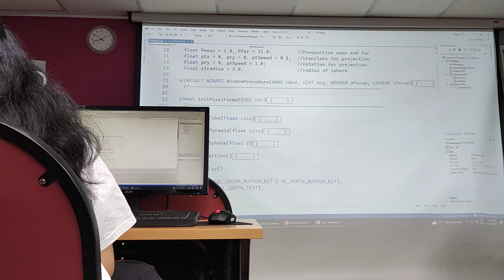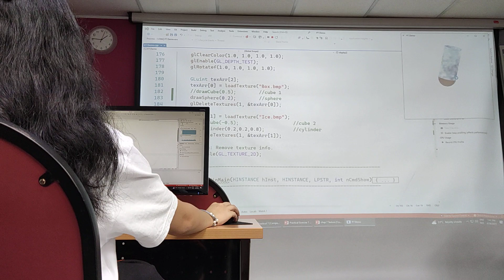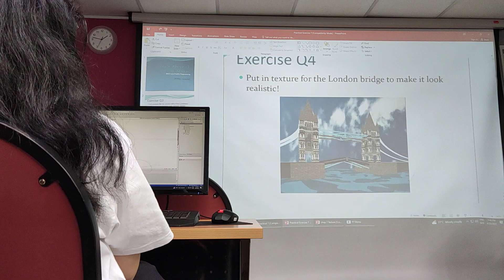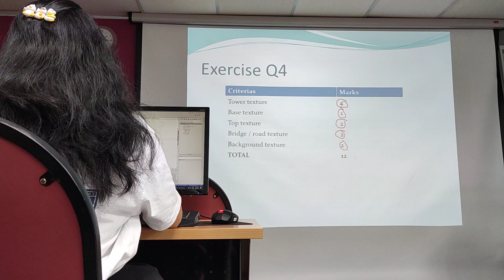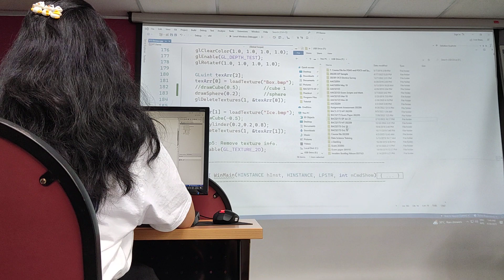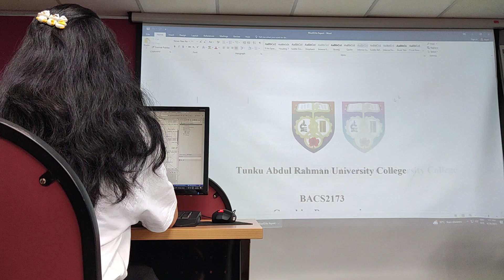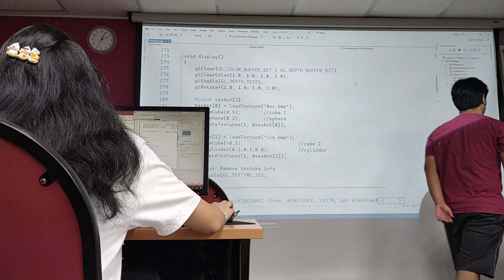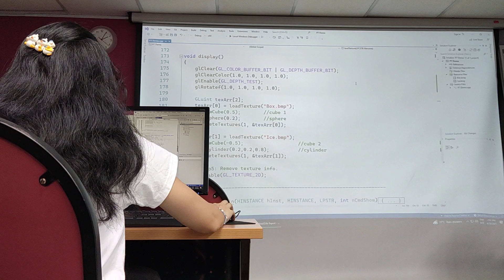Graphic Week 11 Practical02